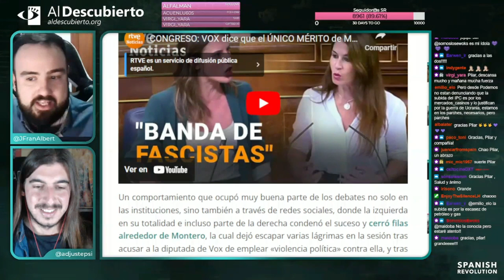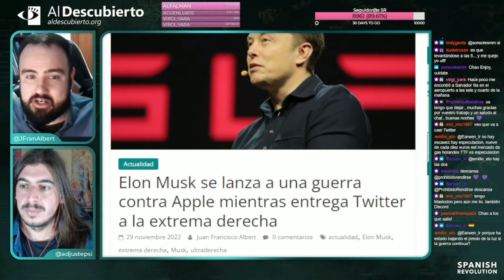VIOLENCIA POLÍTICA HACIA LAS MUJERES - PILAR LIMA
Resumen del debate mantenido en Twitch en Al Descubierto con Pilar Lima, líder de Podem País Valencià, presidente de FACUA, sobre la violencia política hacia las mujeres, el 30/11/2022.